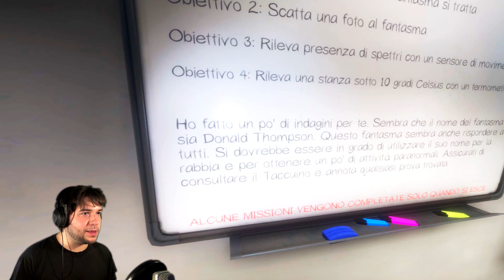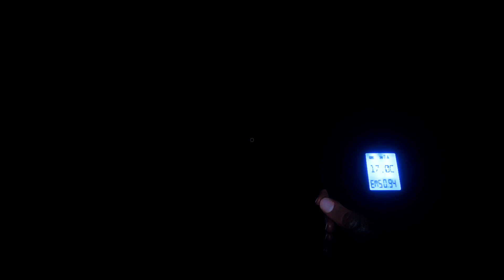HALLOWEEN su "Phasmophobia"